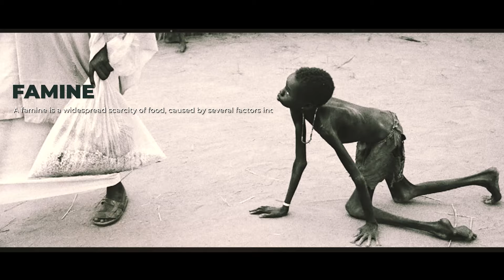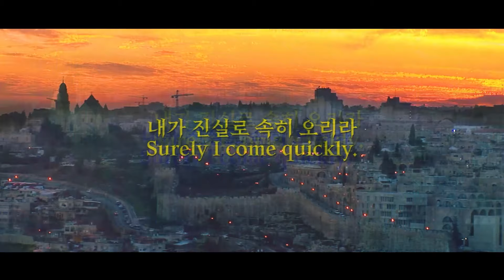마지막때 신부를 위한 신랑 친구들의 역할